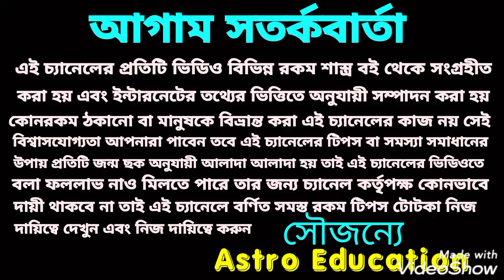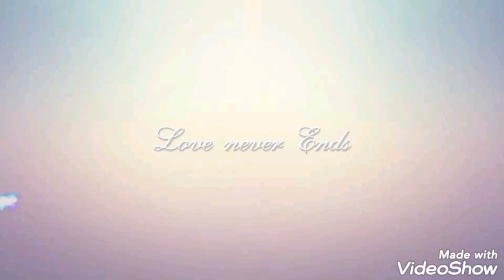বৃশ্চিক রাশির মাসিক রাশিফল! September 2021!